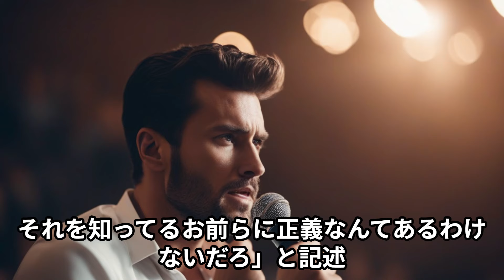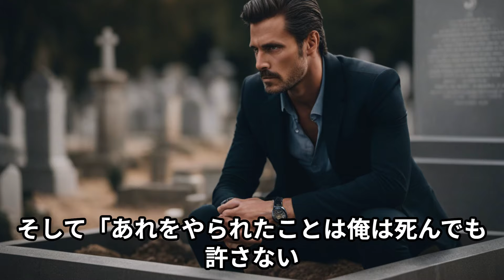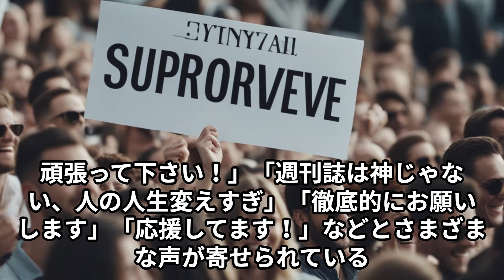エイベックス松浦勝人会長「俺は死んでも許さない」文春に怒りの通達「お前らの報道姿勢…」